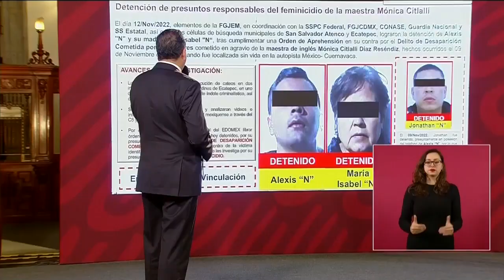Caso Mónica Citlalli: Cae un tercer implicado por el feminicidio de la maestra | Noticias con Yuri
El subsecretario de Seguridad, Ricardo Mejía Berdeja, informó de la detención de un tercer implicado en la desaparición y feminicidio de la maestra de inglés MónicaCitlalli.